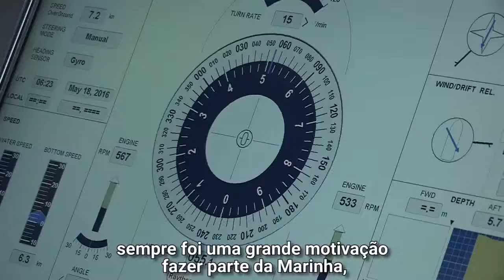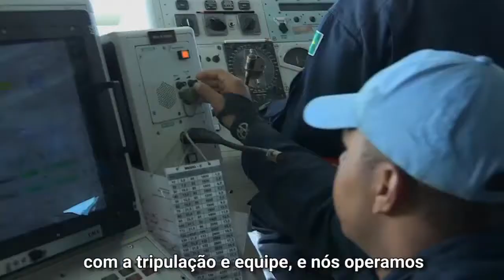Conheça a Força Tarefa Marítima da Missão da ONU no Líbano a UNIFIL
Força  tarefa marítima da  missão da ONU NO Líbano a  UNIFIL , que  é  comandada pelo Brasil